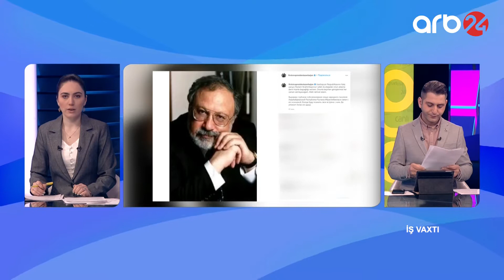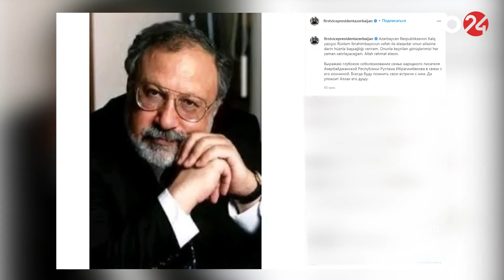İş vaxtı - 1-ci veriliş (12.03.2022)